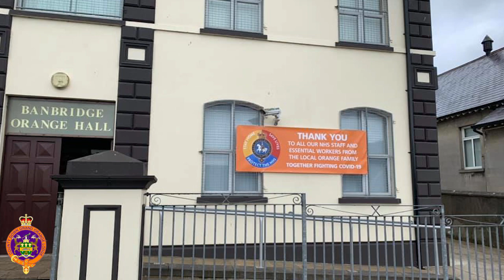CDGOL COVID19 Appeal